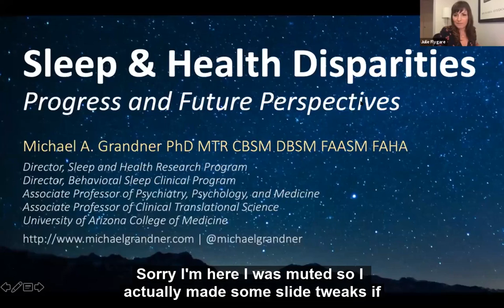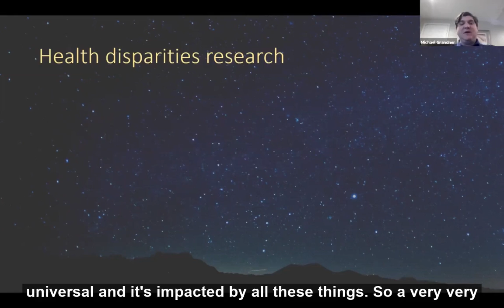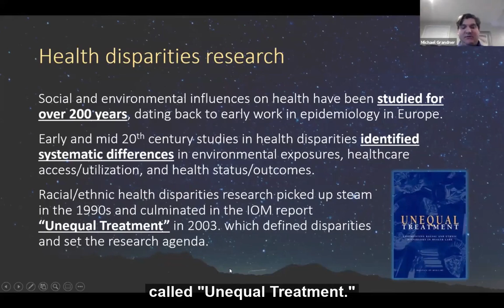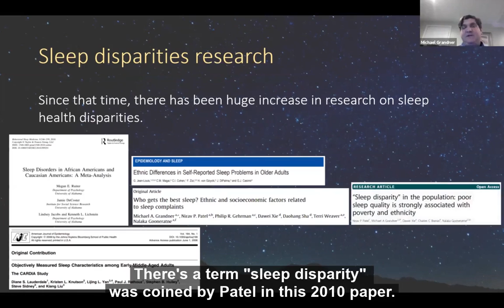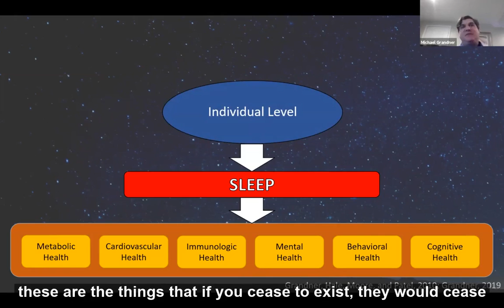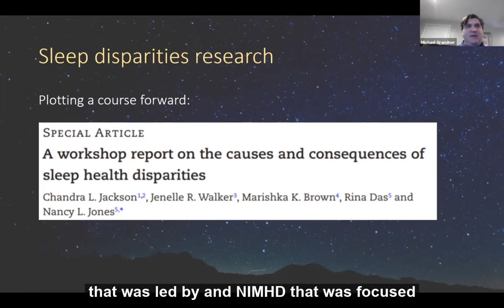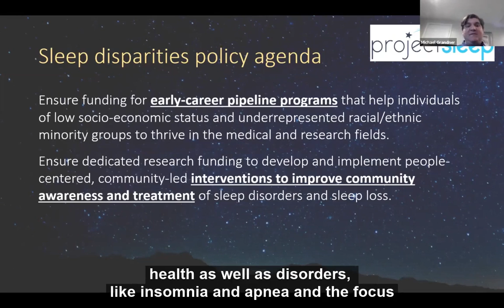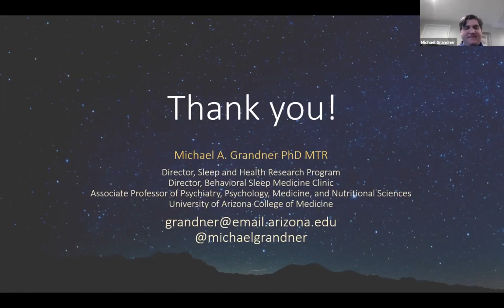Sleep, Race, and Health Disparities: Dr. Michael Grandner | Sleep Advocacy Forum 2020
During the inaugural Sleep Advocacy Forum on Oct. 5, 2020, Dr. Michael Grandner, University of Arizona, presented on the Special Emphasis Panel: Sleep, Race, and Health Disparities.

"If we’re going to make an impact on sleep in the real world and in public health, we have to understand what’s upstream.” — Dr. Michael Grandner

About Dr. Grandner: Dr. Michael Grandner is a licensed clinical psychologist, board-certified in Behavioral Sleep Medicine. He is the Director of the Sleep and Health Research Program at the University of Arizona and Director of the Behavioral Sleep Medicine Program at the Banner-University Medical Center in Tucson. Dr. Grandner is Associate Professor of Psychiatry, Psychology, Medicine, Nutritional Sciences, and Clinical Translational Science at the University of Arizona. He is an internationally-recognized expert in sleep health, has over 150 academic publications, and frequently consults with health, technology, athletics, and nutritional companies and organizations regarding sleep, health, and performance.

The Sleep Advocacy Forum covered an array of healthcare topics important to the sleep, circadian, and sleep disorders communities. We heard timely updates on recent challenges and emerging opportunities in medical research, treatment development, public health, and patient care from leading policy experts and organizations.

Project Sleep was thrilled to facilitate this new annual event-bringing together a powerful group of key leaders and sleep advocates to learn from each other and to maximize our collective impact in the federal policy space.

With a new Congress beginning in January, your voice will play a critical role in sleep advocacy in early 2021. While the current political climate may seem polarizing, sleep touches everyone and our greatest opposition is lack of awareness.

Sign up for our e-updates to receive "Action Alerts"- time-sensitive key opportunities to raise your voice with us. You can make a huge impact through advocacy without leaving your home.